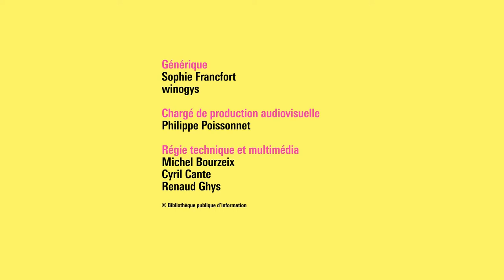Julia Kerninon et Aude Seigne – Trajectoires de femmes, liberté et création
Dans son nouveau récit Toucher la terre ferme, l’autrice Julia Kerninon évoque sans fard son expérience de la maternité et le bouleversement engendré par l’arrivée de ses enfants dans sa vie d’écrivaine et de femme. Aude Seigne, elle, ouvre son récit L’Amérique entre nous sur deux départs intimes : un avortement et un voyage. La traversée des États-Unis qu’elle entreprend avec son conjoint va être l’occasion, outre la réalisation d’une série d’entretiens avec des stars hollywoodiennes, de questionner son couple et la possibilité de vivre plusieurs amours. Par la puissance de leur écriture, ces deux textes nous rappellent avec une justesse salutaire qu’avortement, maternité, liberté et désir sont aussi matière à la littérature.